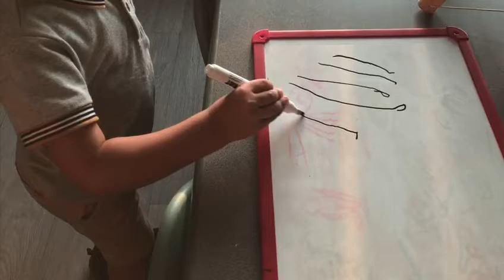JIS Wishes welcome back to school by KG teachers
JIS KG teachers wished welcome back warmly not only to virtual students but also on campus students. Students feel motivated once they are given attention and honored. JIS believes its students are the future leaders, so they must be given respect and care.